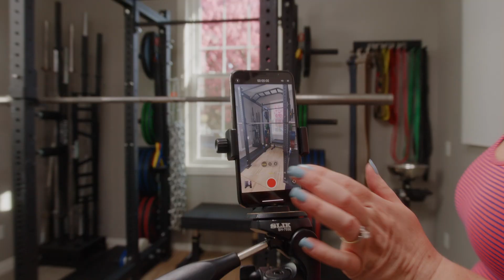Hypertophy: Life After 5s - Beast over Burden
What does it look like to shift from strength to hypertrophy. How do you change exercise selection, programming, sets and reps, your wardrobe, your mindset, and more?

Can we really pursue muscle growth over weight on the bar. How does programming change? Why do people make this shift? Will you have to change your wardrobe?

Andrew & Niki answer these and many more questions.

Check out the Barbell Logic podcast landing page.

Hypertrophy: Life After 5s
For many, after some time (often a couple years) of pursuing strength above all other adaptations, grinding away on heavy weights in the 1-5 rep range, the sweet call of hypertrophy whispers softly on the wind: "hypertrophy, hypertrophy."

Do you answer the call?

Yes, yes you do.

Pursuing muscle growth is a reprioritization in training, that still follows the basic idea of simple, hard, effective.

It means more sets close to failure, and a greater amount of stress from accessory lifts (and maybe...gasp...machines).

Hypertrophy: life after 5s...it can mean a new wardrobe, more food, different rep ranges, different exercises.

Learn more, and come learn the way of the beefcake.

No contract with us, just commitment to yourself: Start experiencing strength now